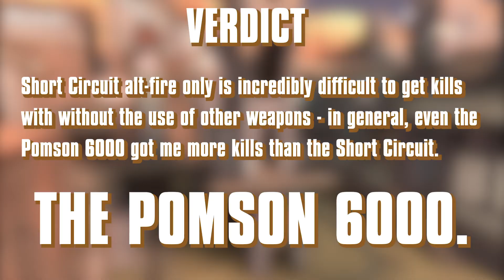[TF2] Idiocy - Megaman Engineer (Short Circuit alt-fire only)